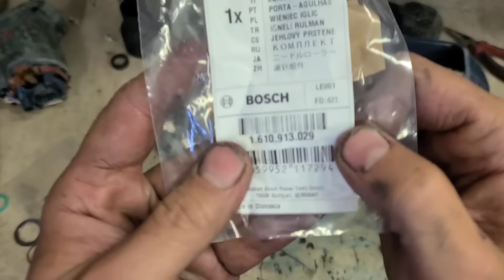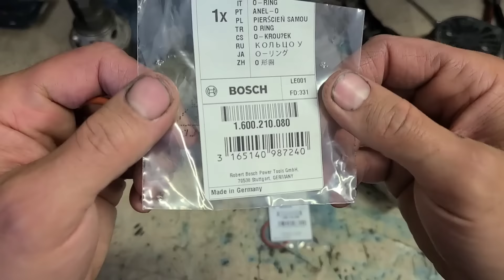Bosch Hammer repairathon. Repairing GBH5-38D, GBH5CE, GBH8/45D and GSH11E Bosch Hammers